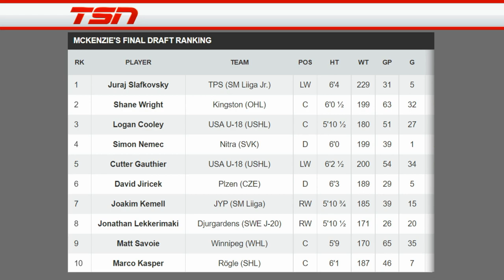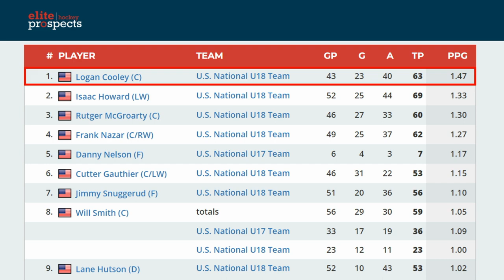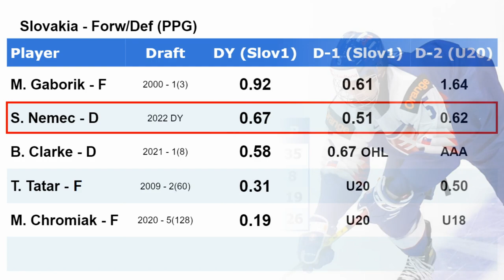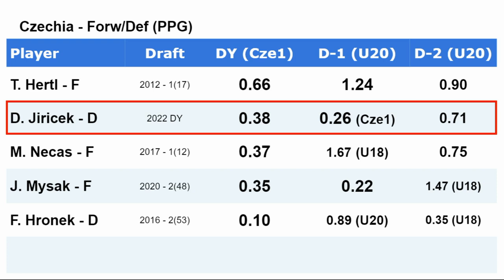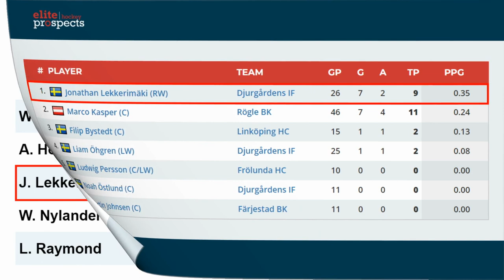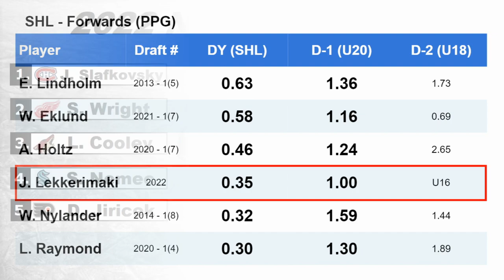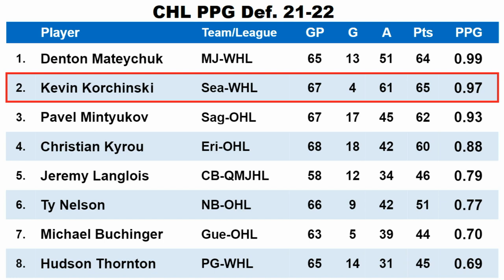2022 NHL Mock Draft with Juraj Slafkovsky 1st Overall (Top 10 picks)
Mock draft of the 2022 NHL Draft and who will be selected by the top 10 teams.

Here is the draft order;
1. Montreal Canadiens
2. New Jersey Devils
3. Arizona Coyotes
4. Seattle Kraken
5. Philadelphia Flyers
6. Columbus Blue Jackets
7. Ottawa Senators
8. Detroit Red Wings
9. Buffalo Sabres
10. Anaheim Ducks

Players discussed in this video are; Logan Cooley, Cutter Gauthier, David Jiricek, Joakim Kemell, Kevin Korchinski, Jonathan Lekkerimaki, Simon Nemec, Matthew Savoie, Juraj Slafkovsky, Shane Wright.